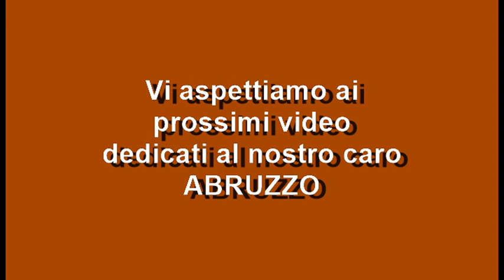serenata la partenza a la sposa CITTA' SANT'ANGELO (PE) 2023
CITTA' SANT'ANGELO (PE) il gruppo MACCABBARRI  in  Serenata
 "la partenza a la sposa"
  16 giugno 2023